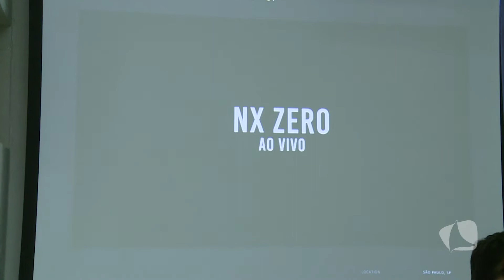TV MAR NEWS 20 07 18 BLOCO 01